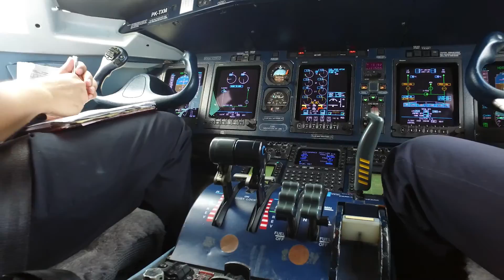Xpress Air Dornier 328-100 PK-TXM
Have you fly the Dornier 328?